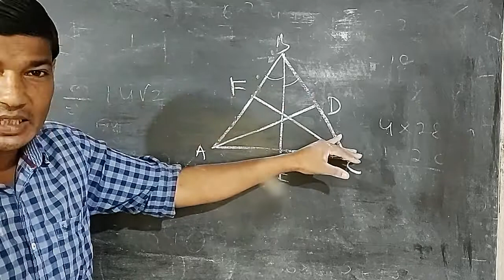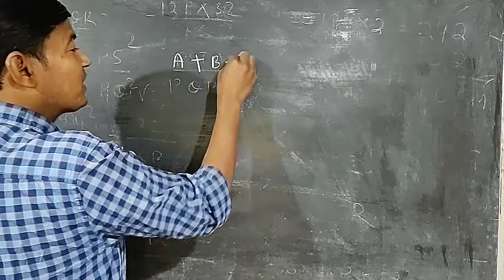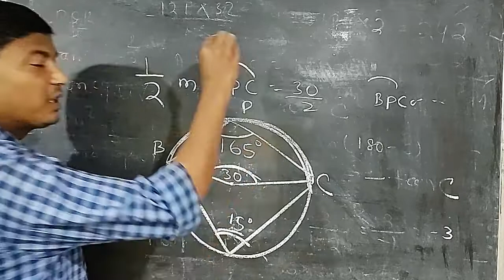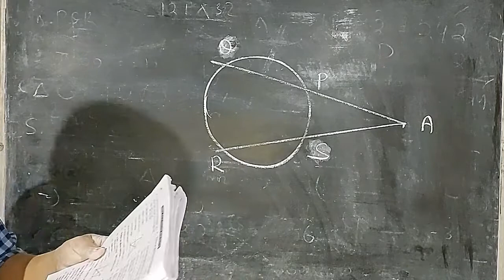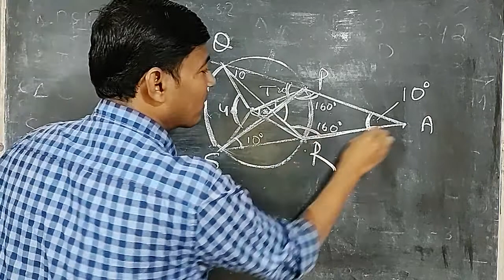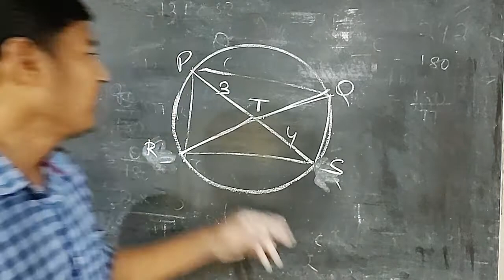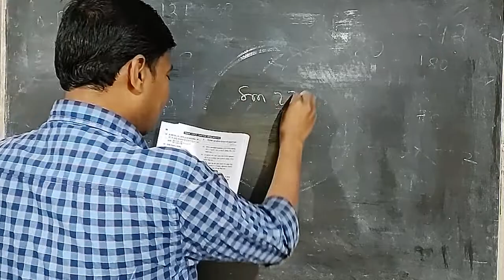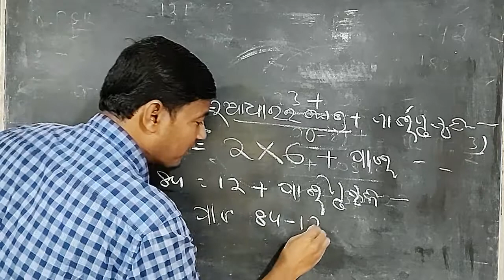Math model question set -A ossta objective question answer 2021